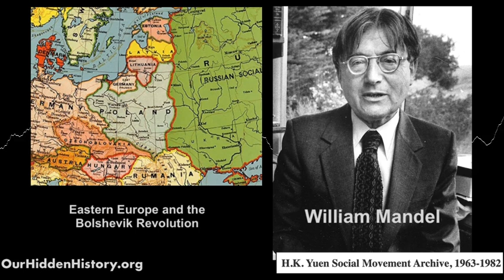Eastern Europe following the World Wars: Sovietologist William Mandel (KPFA, 1973)